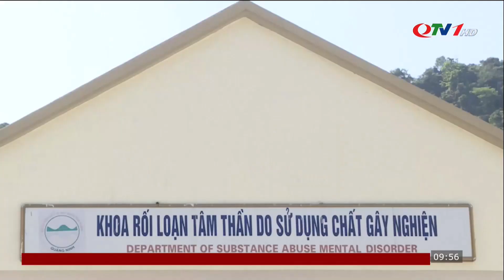Thuốc lá điện tử: Rủi ro không lường với thanh thiếu niên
​QuangNinhTv​ Thoisu​QuangNinh
* Điện thoại: 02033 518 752